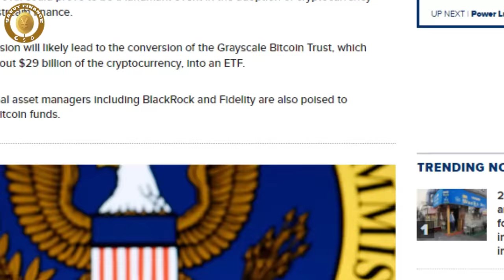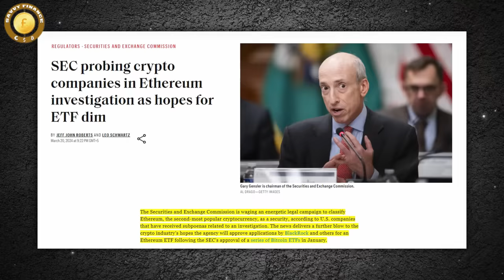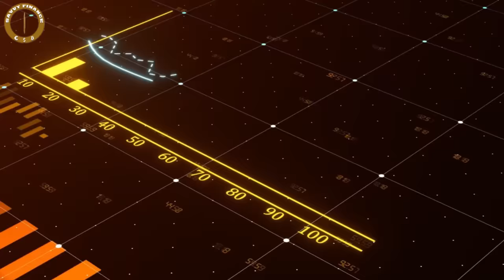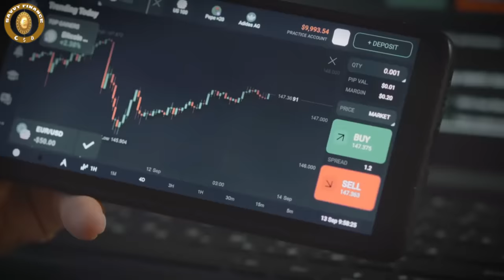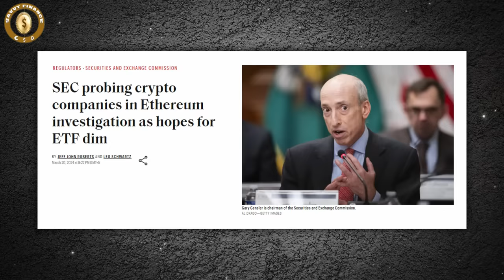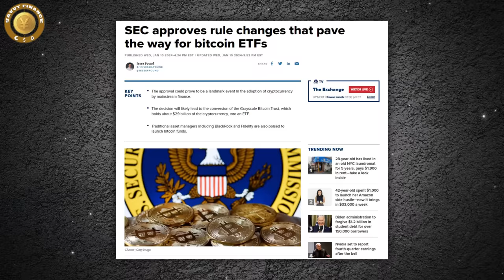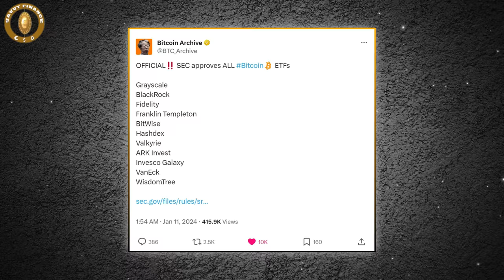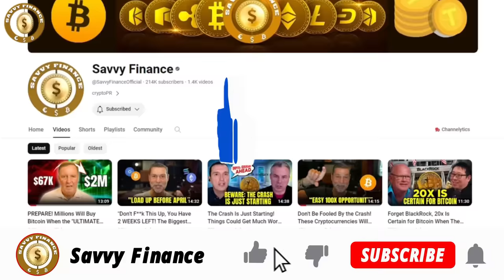"It's BlackRock's CRASH! This Is What's Really Happening With Bitcoin Prices - Mark Yusko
Credit: Anthony Pompliano
All Investors Want Bitcoin In Their Portfolio?!